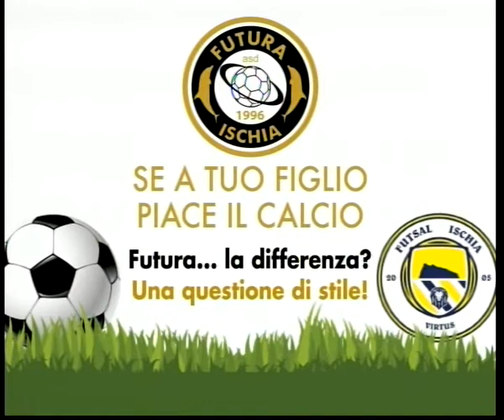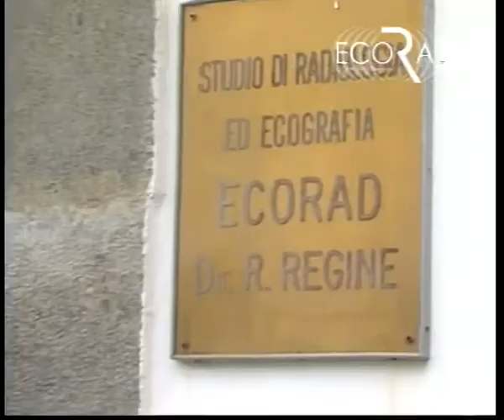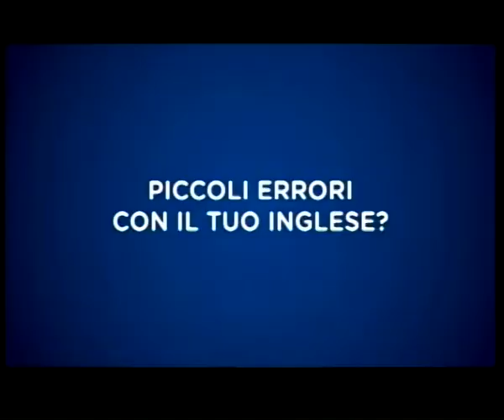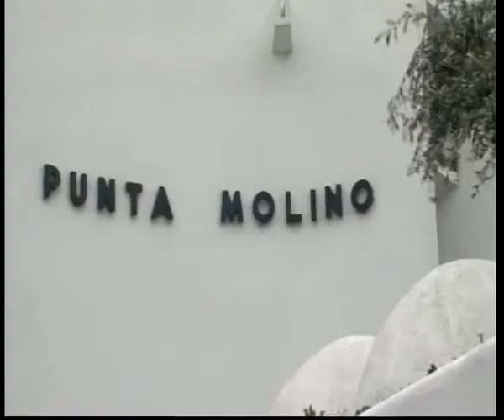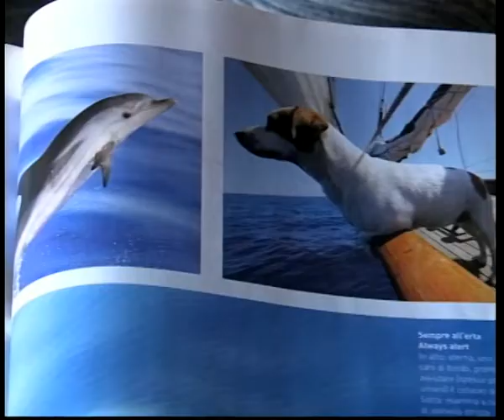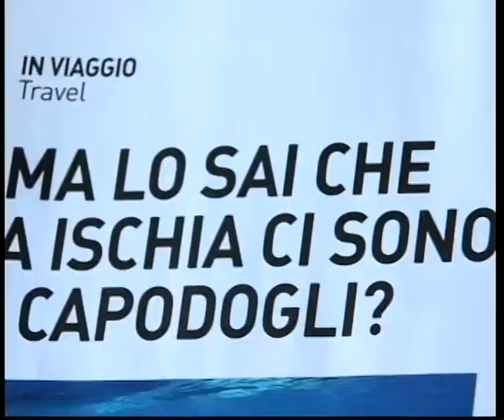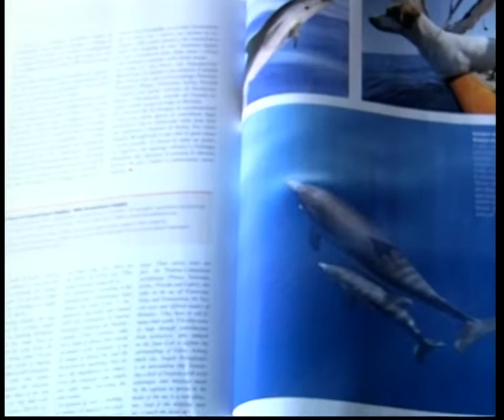TiGi 29 10 2018